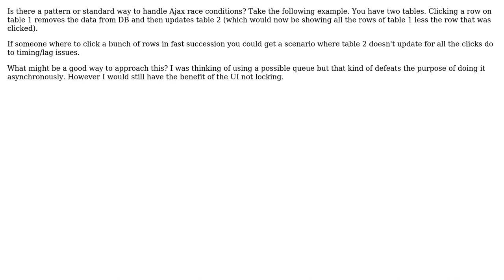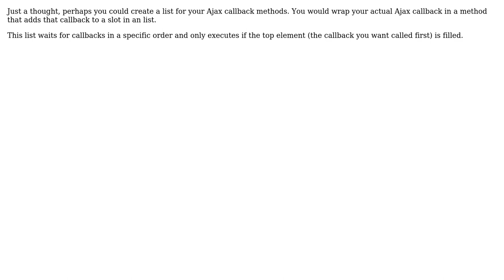Software Engineering: Ajax race conditions (3 Solutions!!)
Software Engineering: Ajax race conditions

With thanks & praise to God, and with thanks to the many people who have made this project possible! | Content (except music & images) licensed under CC BY-SA | Music | Images & others | With thanks to user Sam user rusev user Ominus user Greg user gnat and the Stack Exchange Network Trademarks are property of their respective owners. You are responsible for your own actions.